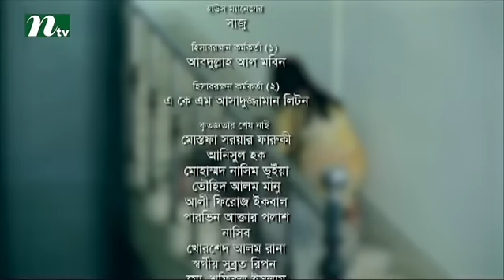Eid Special Bangla Natok Sada Kalo Rongin (সাদা কালো রঙিন) | Champa, Mizan, Raj, Mila | Episode 02